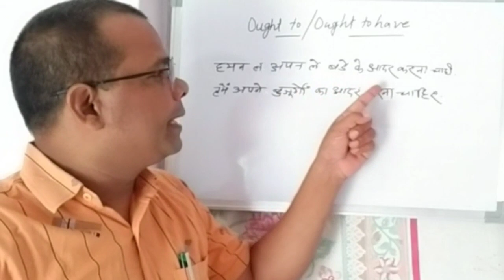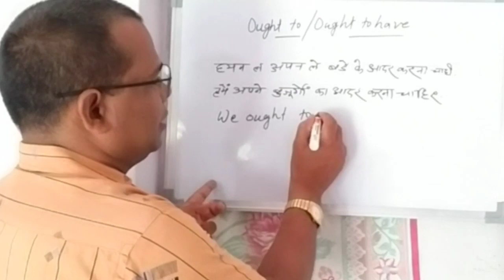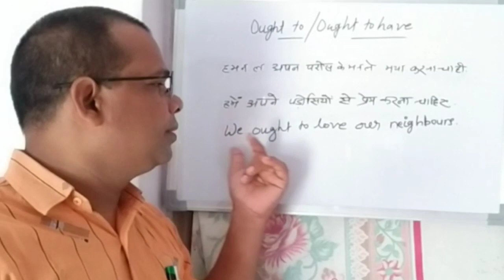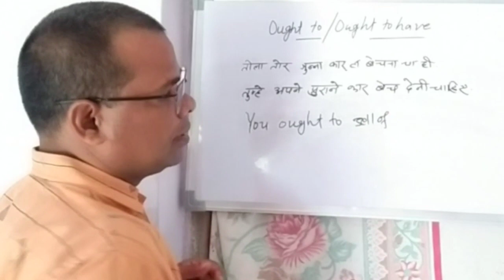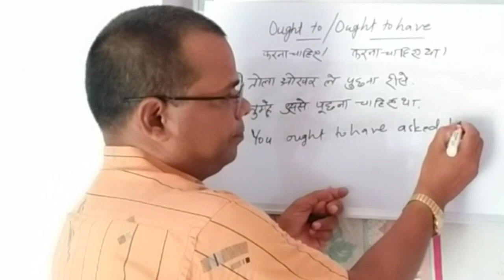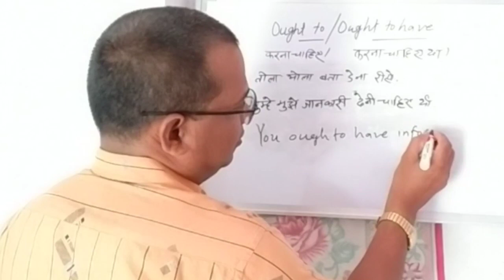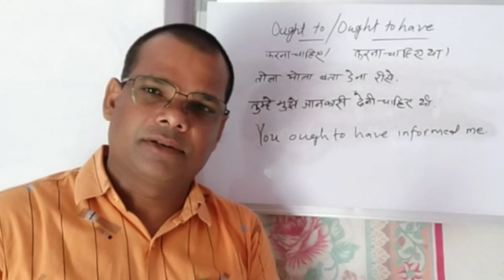use of ought to # use of ought to have.